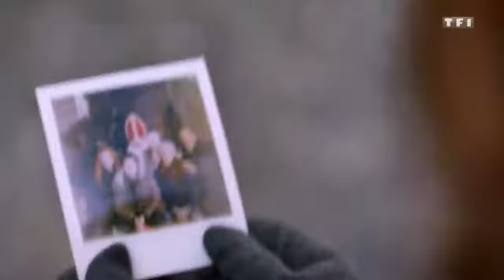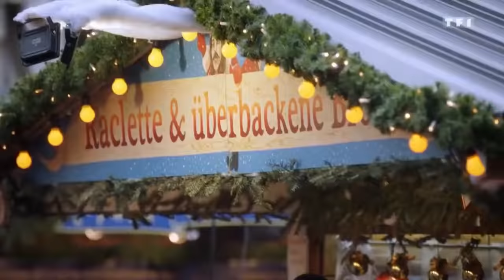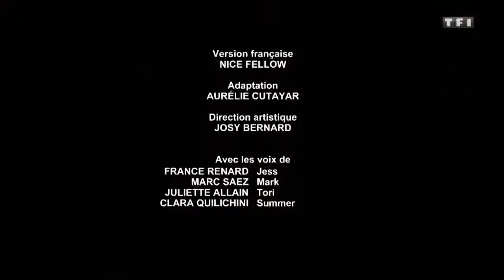Un Noël Impérial Film de Noel Comédie Romantique 2020 Français Complet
avec Sarah Drew de Grey’s Anatomy. Résumé entier : Jess Waters, une violoniste, se rend à Vienne pour participer à un concert. Là, elle trouve l'inspiration qui lui a cruellement manqué depuis longtemps et l'amour...